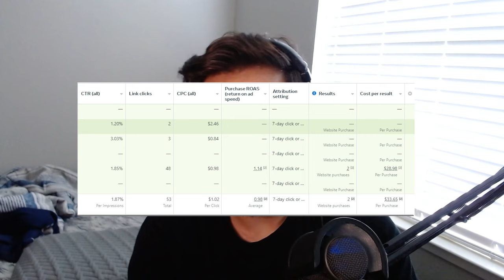I Tried Dropshipping with No Experience (Realistic Results)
I tried Shopify dropshipping from scratch... Here's how much money I made!

00:00 Why I started Dropshipping
00:46 Quitting Dropshipping
01:07 Educate.io Course
01:41 The Product I Chose
02:25 The Website
03:18 The Problem With My Store
03:28 Ad Results
03:34 My First Ever Sale
04:28 My Biggest Mistake
04:54 My Profit and Loss